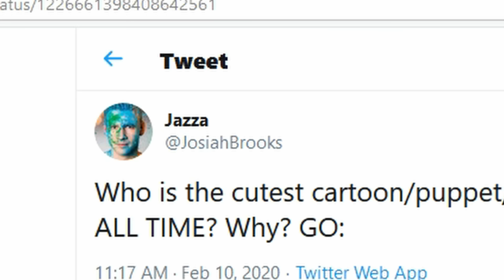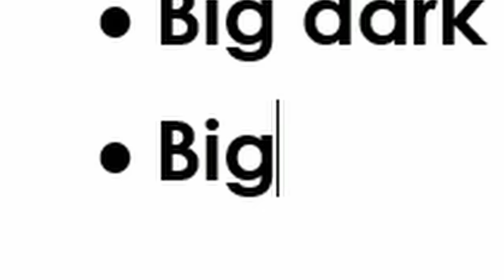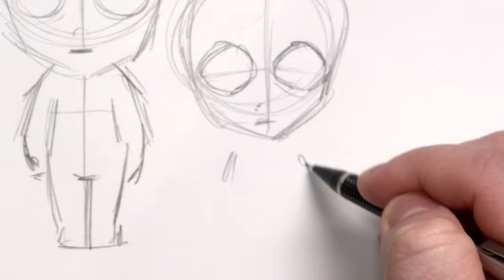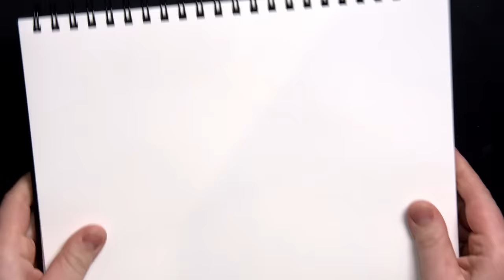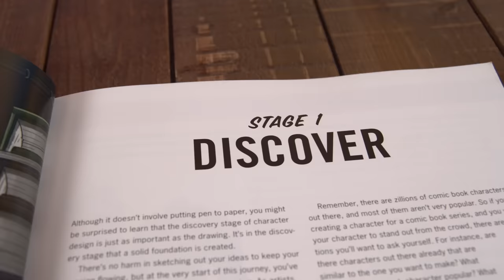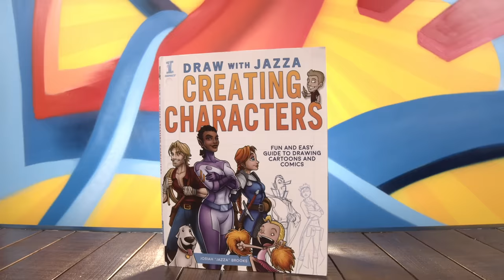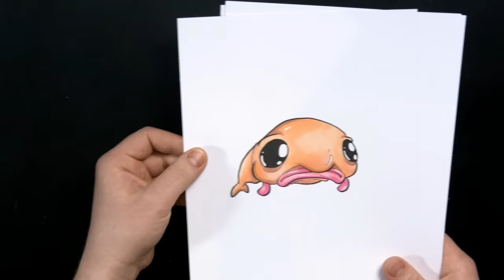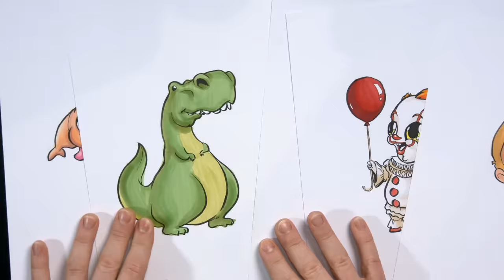Did I Draw the CUTEST Character of ALL TIME??... (Character Design!)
Creating Characters can be bought from:
AMAZON UK
Other Shops:
MORE OF ME! - Follow/Sub ↴